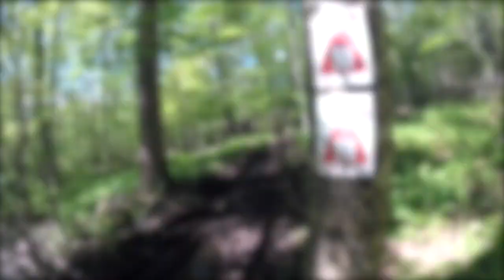2017 NATC National Mototrial - Rhode Island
This video shows a bit of the action that went on for Rounds 7 and 8 of the 2017 NATC National Mototrial competition, hosted in Exeter, RI, by the Rhode Island Trials Club.  Click "show more"...

Saturday was off to a great start, with some rain to help rid the sections of any traction.  Drying up later in the afternoon, the sections were still torn up from the morning; riders gave it their all just to get through.

Sunday was nice an sunny, and the sections were much drier, as they were different than those ridden on Saturday.

All in all, it was a challenging event, one which showcased all the hours these guys and gals spent training.

Congratulations to all those who finished the event, and an even bigger congratulations to those who one their #1 plates for 2017!!  You all make this sport worth watching!!  I'm so honored and excited to help promote trials for years to come :D

**sincere apologies for the typos that I didn't notice until AFTER the video was posted: Pat Smage and Sam Fastle

For more information on this great sport, check out the following:
 - Stephanie Vetterly Photography
 - NATC MotoTrials